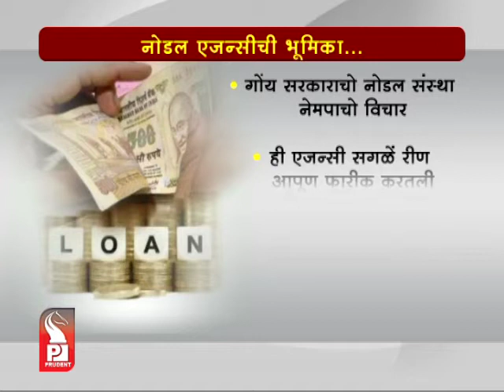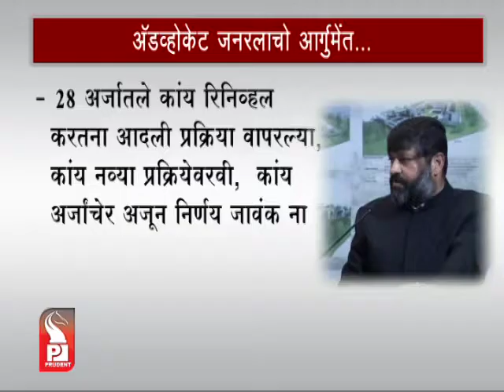Prudent Media Konkani news15 July 14 Part 1